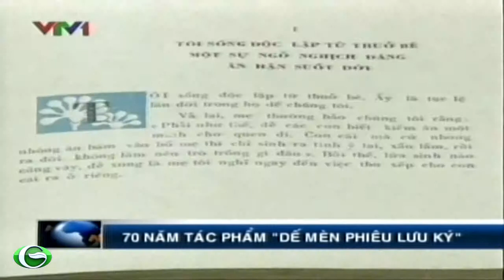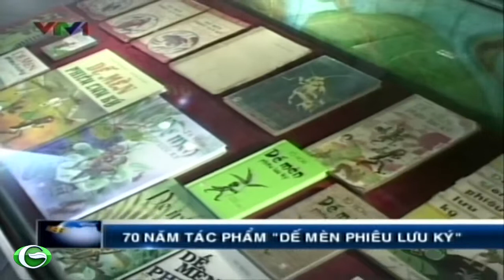70 năm tác phẩm Dế mèn phiêu lưu ký